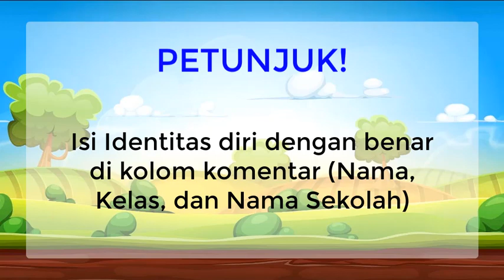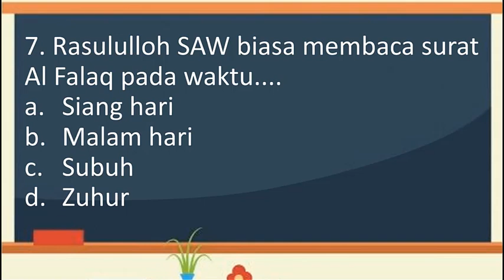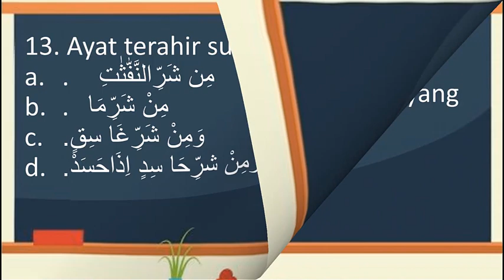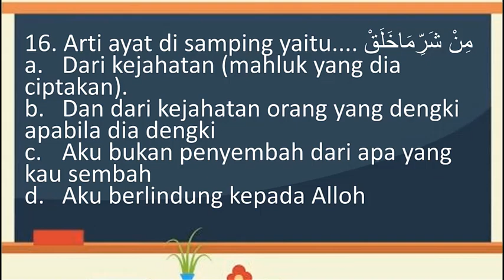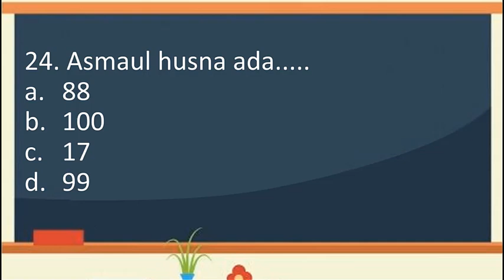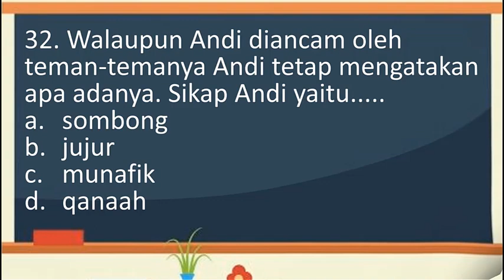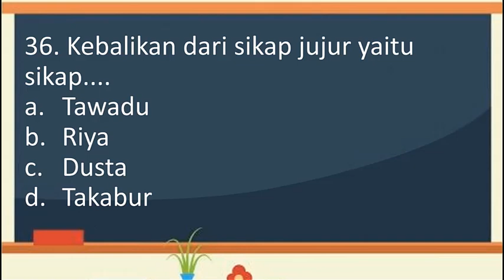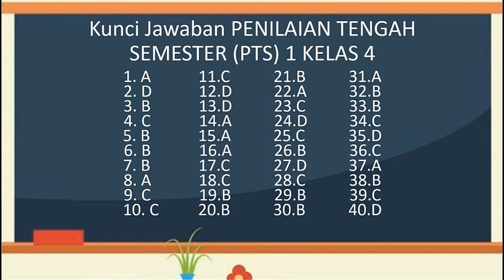Latihan Soal UTS/PTS PAI Kelas 4 Semester 1 + Petunjuk Penggunaan dan Akses Nilai untuk GURU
PTS PAI ini bisa dijadikan sebagai latihan menjelang Penilaian Tengah Semester (PTS) 1 mata pelajaran Pendidikan Agama Islam (PAI). Berisi soal-soal yang bisa dijawab, disertai kunci jawaban di akhir video.
Ayo, uji pengetahuanmu!

UNTUK SISWA!

UNTUK GURU!